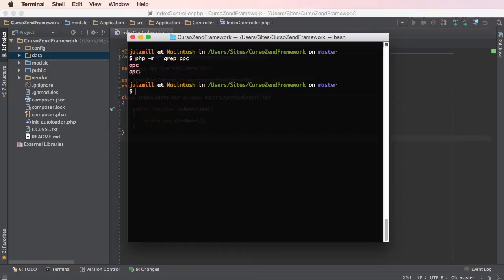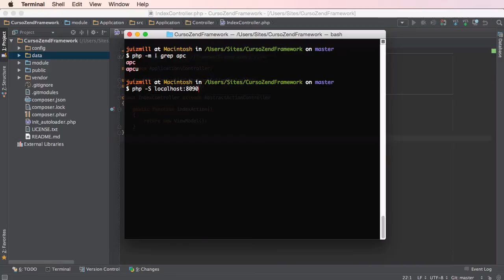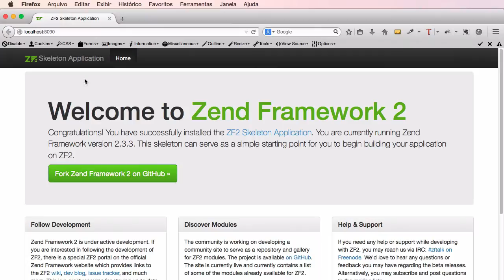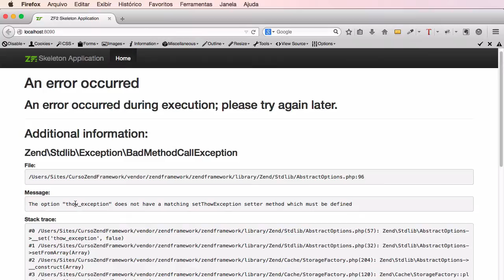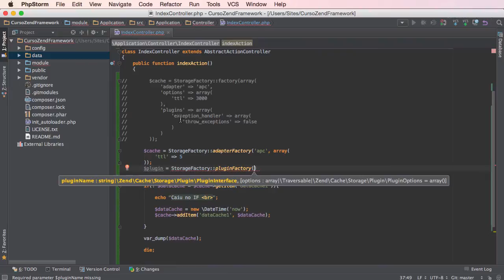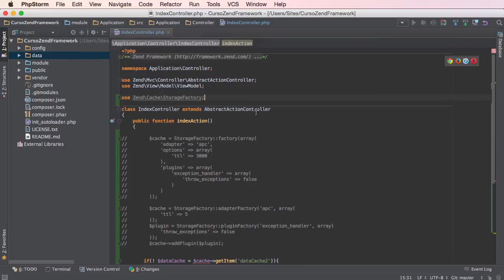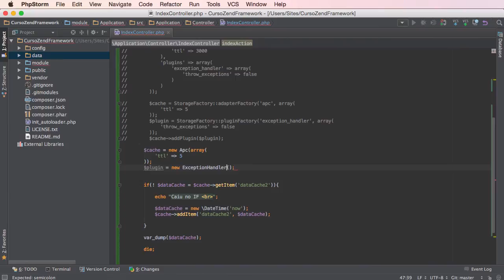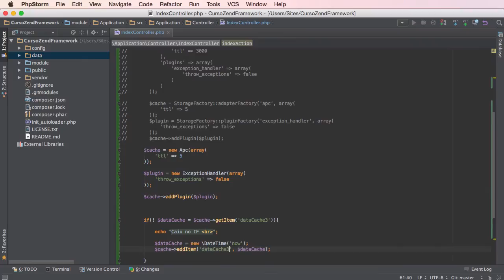Cache com Zend Framework 2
Vamos aprender como é simples trabalhar com cache, vamos falar exclusivamente do APC em conjunto com o Zend Framework 2.

Sabemos que grande problemas de gargalo em sistema web é devido a grande quantidade de consultas ao banco de dados, agora imagina se pudéssemos deixar o resultado desta consultas salvo em algum lugar e simplesmente pegasse-mos o resultado e apresenta-se para o usuário.

Com o cache podemos fazer este procedimento, podemos pegar o resultado da consulta e salvar em um cache assim quando for usar novamente a mesma consulta simplesmente pegamos o resultado do cache, evitando a consulta no banco de dados.

Esta é uma das grande vantagem que temos ao usar cache, felizmente o Zend Framework 2 nos oferece um sistema completo de cache, na video aula de hoje vamos aprender como trabalhar com o Zend\Cache.

Atualmente o Zend Framework trabalha com diversos adaptadores, e vamos aprender como trabalhar com o APC.

- Aprenda PHP em 7 semanas ou menos, curso ultimate PHP 2.0